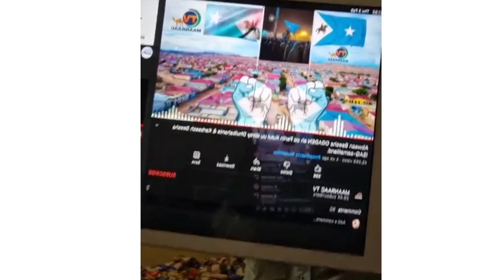war Deg Deg Dagaalka Laascaanood iyo Muuse Biixi iyo Ismaaciil Cumar Gelle & xasan sheekh maxamuud..